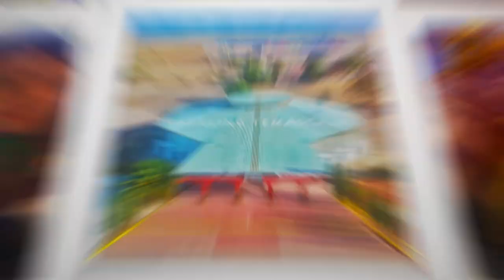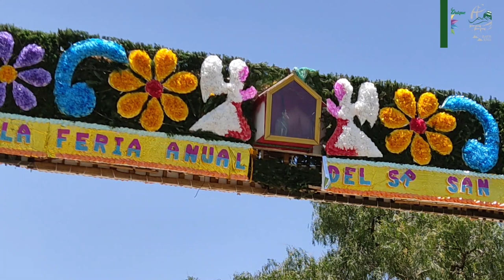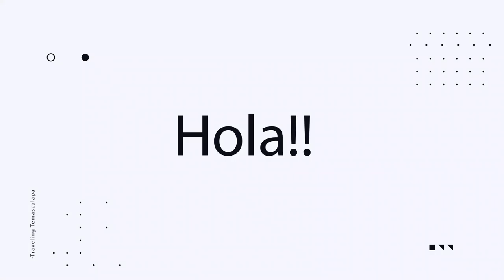Fiesta patronal de San Cristóbal Colhuacán 2021 [Traveling Temascalapa]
¡Hola!
¡En San Cristóbal estan de manteles largos!
Festejando a su santo patrono, un año más pero de una forma diferente, pero sin dejar pasar en alto esta fecha conmemorativa de la comunidad... Y en Traveling Temascalapa te traemos todos los detalles de esta festividad.